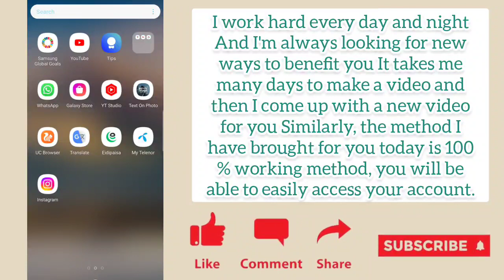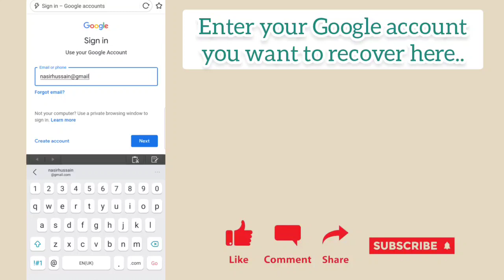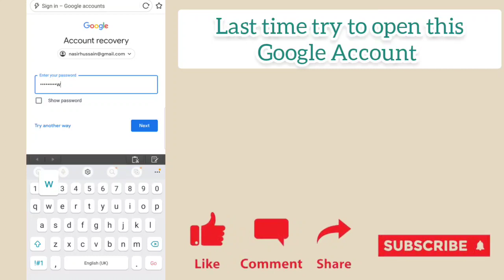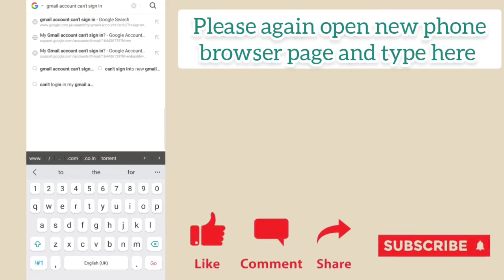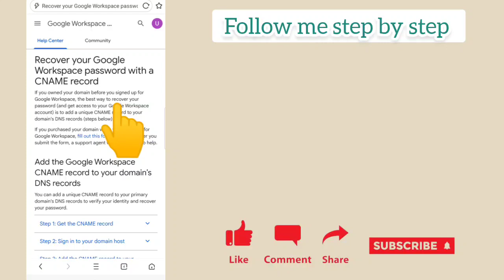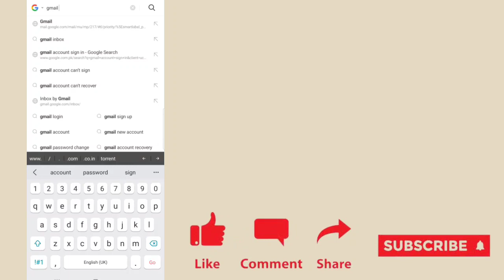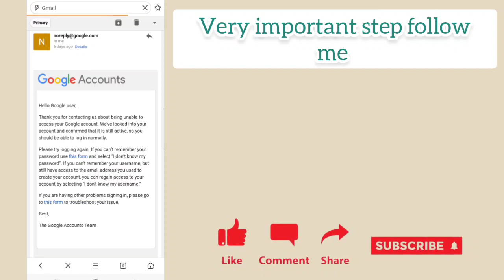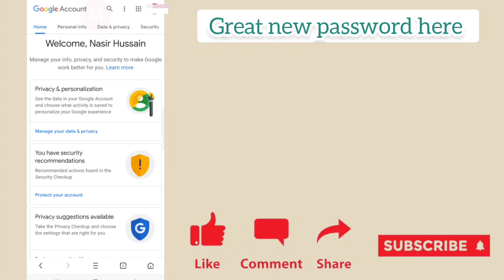How To recover Gmail password New Trick 2022 | Google Account Recovery Without Any Verification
How to recover GMAIL ACCOUNT | How to POLICE recover GMAIL ACCOUNT without email password phone number or without any verification

Google Account could not sign you in Solution 2022 | How to Recovery Gmail

Hy friends aaj ki is video mai maine bataya hai Gmail Couldn't Verify this you in google Problem Solution in hindi Gmail Account Login Problem Fix 2022

Google Couldn't Verify This Account Belongs to You Solution 2022

What is Google Couldn't Verify This Account Belongs to You Problem

Couldn't Verify this Account Belongs to You

Gmail Account Login Problem Solve
Google Account Login Error Fix 2022
 Account Recovery Kaise Kare
Gmail Lost password Recovery
Gmail Account password kaise Badle 2022
Gmail Account Password Forgot kaise kare How to Foregot Password on Gmail 2021
How to Recovery
Bina Password ke Gmail Account Recovery Kaise Kare
how to reset gmail password without phone number and security question, how to reset gmail password after forgotten, how to reset gmail password without phone,
 how to reset gmail password without mobile number,
 how to change gmail password without backup email,
 how to reset gmail password by phone number,
 how to change gmail password by mobile number,how to change password gmail.com, how to reset your gmail password without email or phone number,
how to reset gmail password without phone number and recovery email
how can I recover my Gmail password without phone numberand recovery email
how to recover your gmail password without resetting
how to recover gmail password without forgetting everything
how to recover gmail password without phone number verification
how to recover lost Gmail account 2022

thankyou